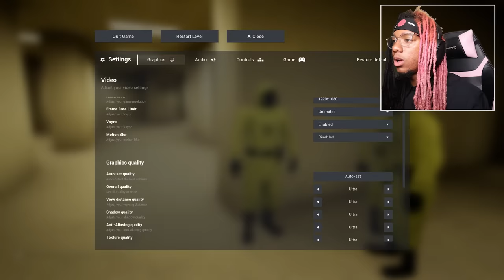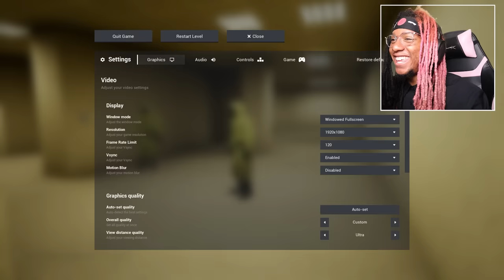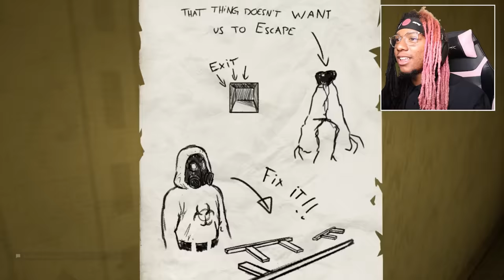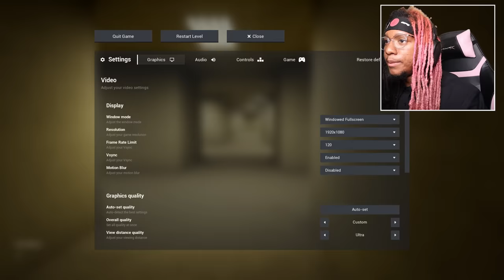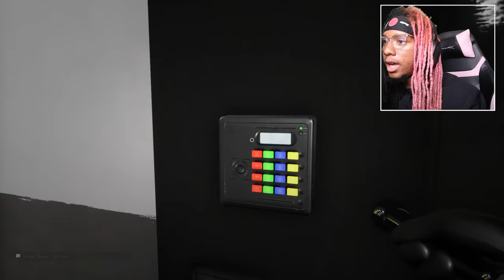ESCAPE THE BACKROOMS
Escape The backrooms with the homies